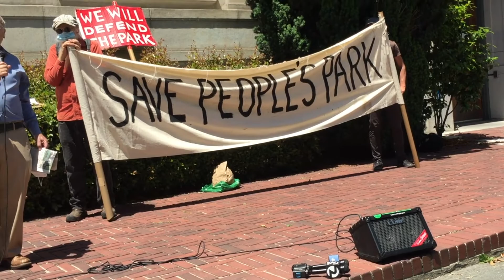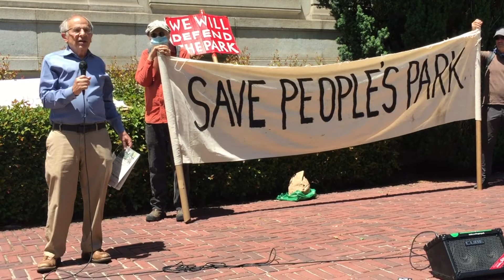James Chanin speaks out to save People’s Park in Berkeley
James Chanin, nationally prominent attorney, specializing in civil rights, police misconduct, personal injury and business litigation

Speak Out: Save People’s Park
June 6, 2022 at Noon
at California Hall, UC Berkeley

TELL CHANCELLOR CHRIST: HANDS OFF PEOPLE'S PARK!

The Regents of the are preparing to invade and destroy People's Park by mid-June and we call on our community to RESIST! We call on all people who value Open Space, Free Speech, User Development and the right of our community to exist to tell Chancellor Christ that we will defend People's Park against this corporate University takeover!
JOIN US! Now is the time to challenge the Regents for their part in creating the current housing crisis in Berkeley! Now is the time to fight for our history and our future!

ALL are welcome to speakout!
Speakers include activists, lawyers, students, community members and park residents. We must unite to fight.
EMERGENCY ALERT: TEXT "SAVETHEPARK" TO 74121